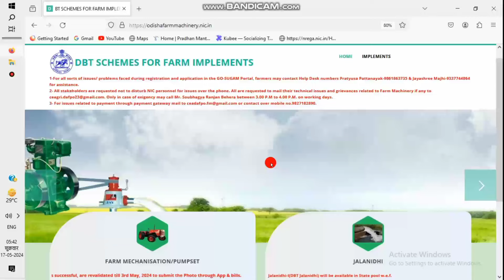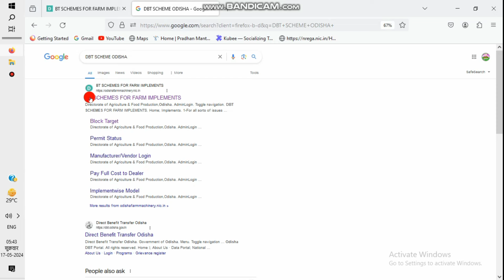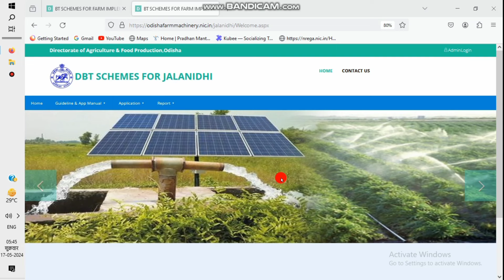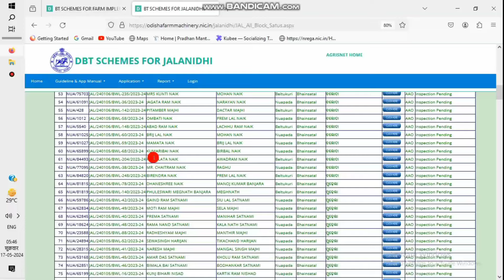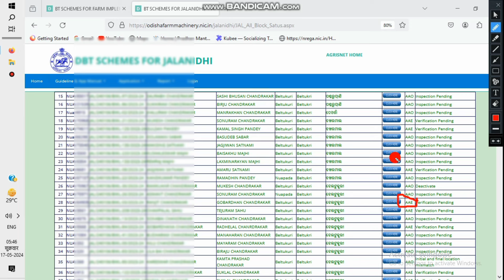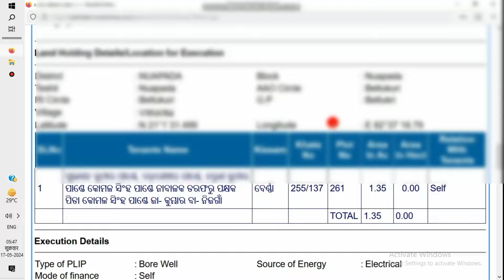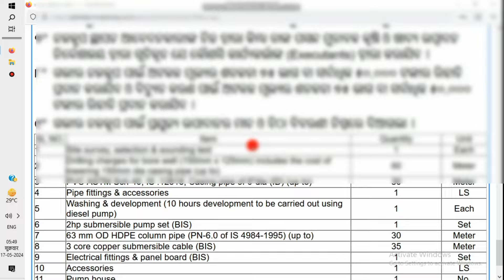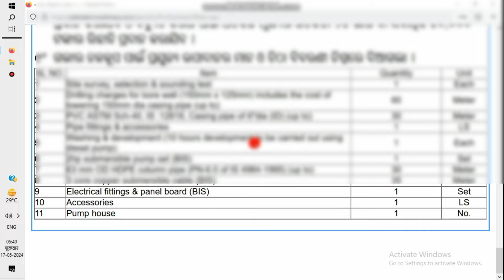Deep borewell Big Update 17 may 2024//Borewell online apply//technical gulsan//odisha news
borewell New update today/deep borewell New update/technical gulsan/Odisha news
AAE verification pending

deep borewell Online
deep borewell Online Apply
deep borewell odisha
how to apply Deep borewell online
borewell drilling odisha
borewell electricity bill
solar borewell
solar borewell 2024
odia news
deep borewell update today
deep borewell update 2024